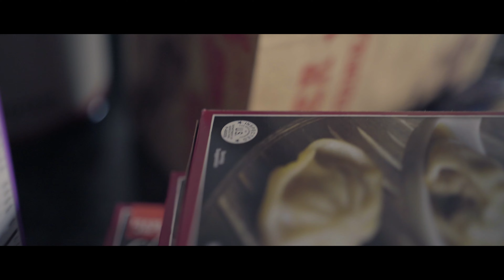My Easy 3,500 Calorie Day: Full Day of Eating & Training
What's good YouTube! It's your boy Fbaftermath back with another video. Today, we're diving into "My Easy 3,500 Calorie Day: Full Day of Eating & Training!" 💪🏋️‍♂️ Join me for a full day of eating and training, hitting those 3,500 calories the simplest way possible.

I kickstart my day with a fasted workout, including pull-ups, bench presses, and seal rows to keep those muscles on point. Every fitness enthusiast should be doing pull-ups—no excuses! Post-workout, it's all about simple, high-protein meals to fuel the gains.

Lunch and dinner are just as straightforward—think chicken dumplings and a delicious bulgogi bowl. Throughout the day, I share tips on balancing high-calorie meals with effective workouts to maintain and grow muscle mass.

0:00 intro
00:28 quick workout
4:33 food vlog